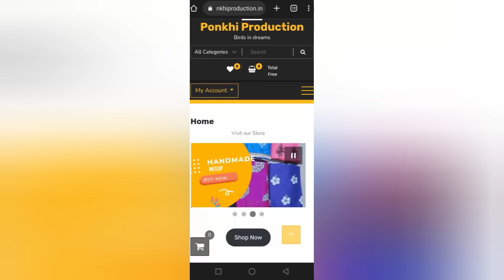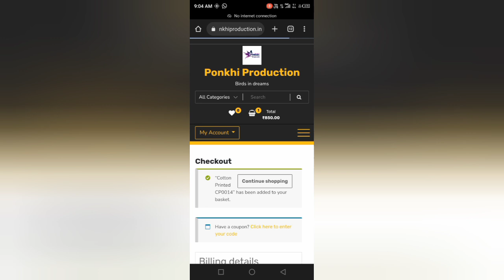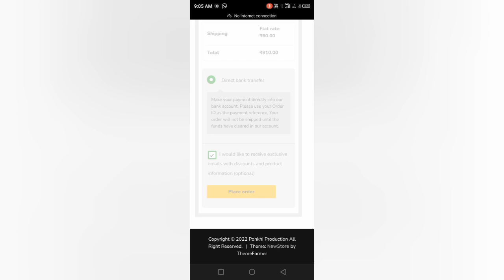notun kiba eta vabisu apunalukor xohai lagee😌💕//